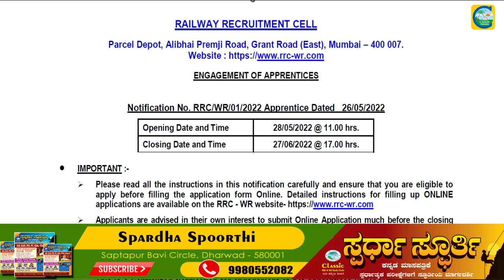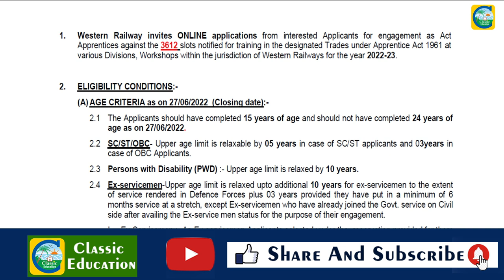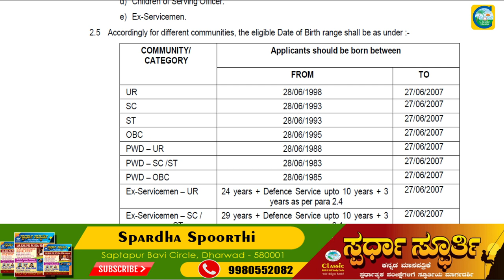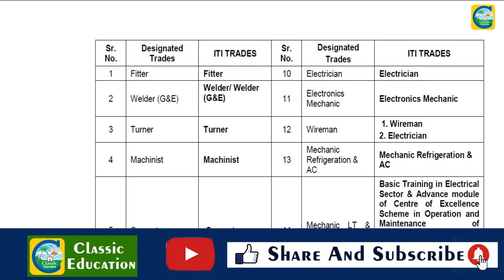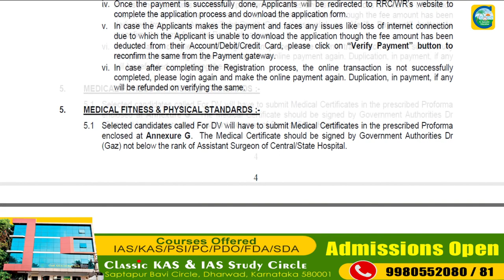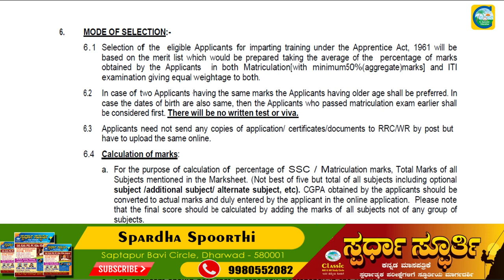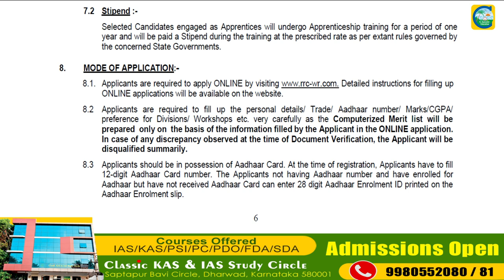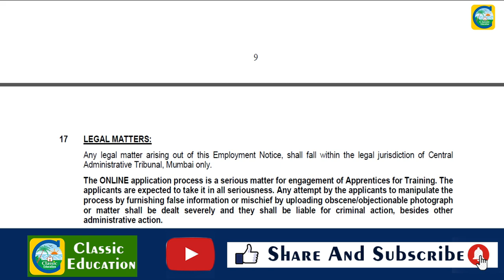ಭಾರತೀಯ ರೇಲ್ವೆಯಲ್ಲಿ 3612 Apprentice ಹುದ್ದೆಗಳು||ಉದ್ಯೋಗ ವಾರ್ತೆ||Classic Education